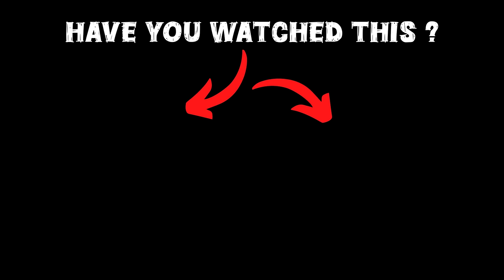GTA 5 Franklin Build The Biggest Island Mansion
🎮𝑮𝑨𝑴𝑰𝑵𝑮 𝑺𝑬𝑻𝑼𝑷

gta 5
shinchan
franklin
game therapist
trending
viral
gaming
gta 5 mansion
island mansion
gta 5 island mansion